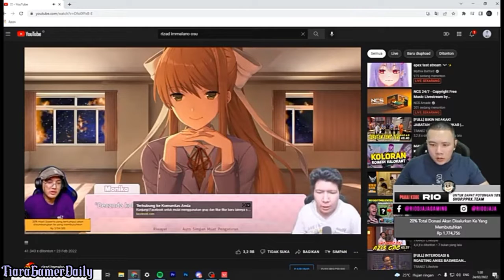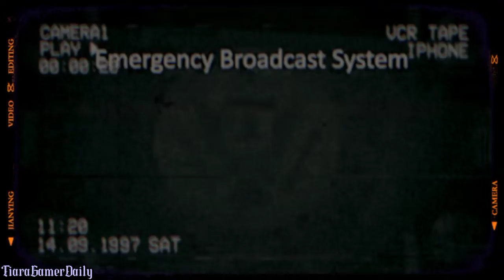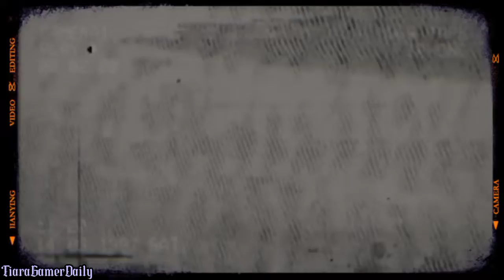All Reaction Games Indonesian 🇲🇨 JayaEsports|Mic Rizad Windah Rio Cendy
Hello My Name Is Tiara Daily Watching Video Indonesian Women's English 🇲🇨
Feature Gaming

⚠️ Warning! Jumpscare! Flash! ⚠️
Children Not For Kids 10+ ❌ Headphones 🎧 15+ 19+ 21+ ✅